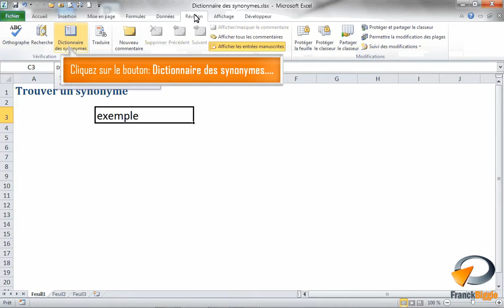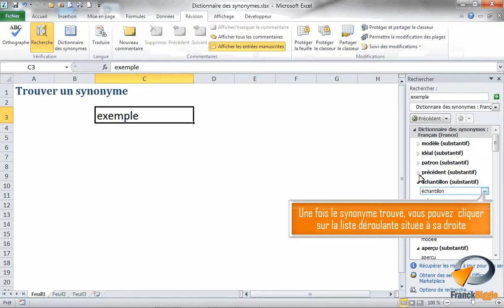Trouver un synonyme dans Excel - Formation Excel Marseille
Tutoriel vidéo sur la fonctionnalité d' Excel : Trouver un synonyme